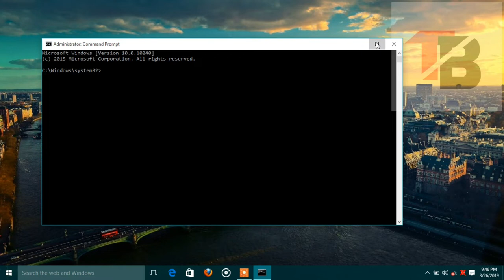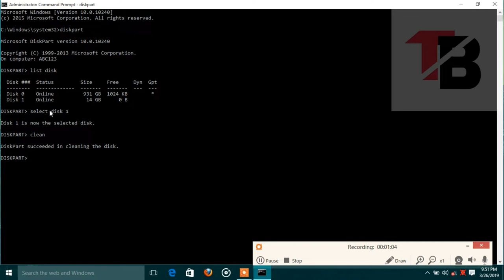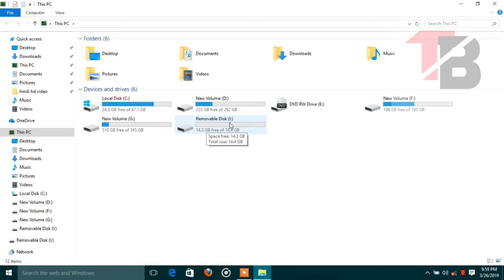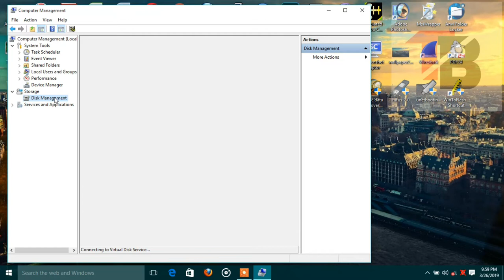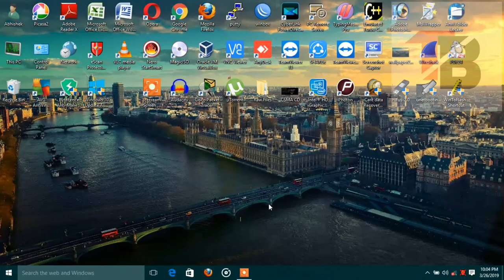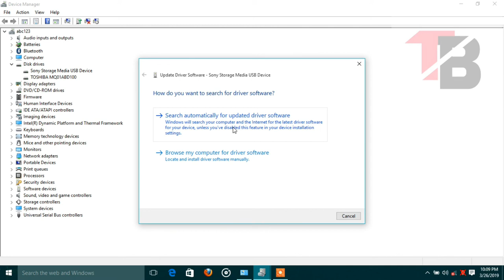Repair corrupted pendrive | meomry card ? 4 ways to repair in hindi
In this video I'm gonna show four ways to repair corrupted pendrive or meomry card.
1. Using cmd
2. Change drive letter
3. update drivers
4. Clean meomry card from thinner.

Cmd commands -
Diskpart
List disk
Select disk 1
Clean
Active
Format fs=ntfs quick
Assign
Exit

Tech Bulk